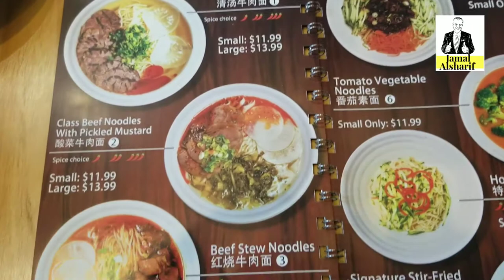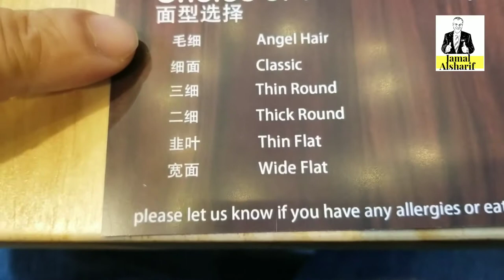Ottawa 114 الذ مطعم معكرونة صينية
La Noodle

Destination for Asian soups & dishes with handmade noodles offered in a calm, casual setting.

179 George St, Ottawa, ON K1N 1J8